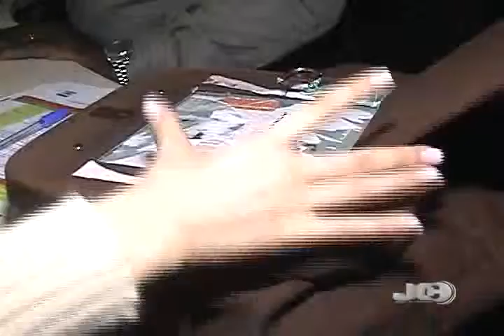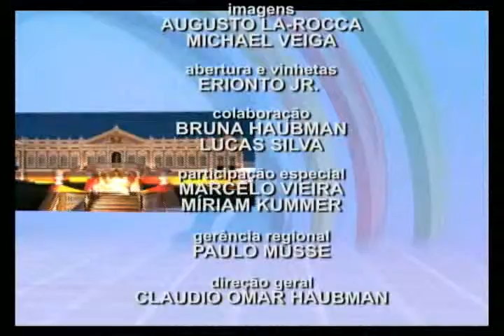Jornal da Campanha 09 07 12 3º Bloco avi